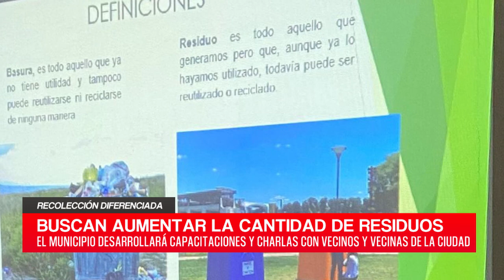C20N - GERMÁN TISSERA - RECOLECCIÓN DIFERENCIADA